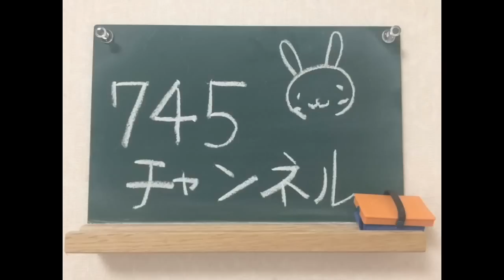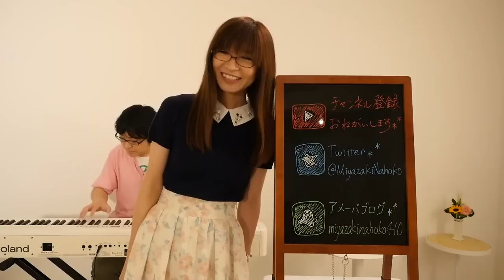【第256回】さんぽ（映画『となりのトトロ』OP/井上あずみさん）／ 宮崎奈穂子